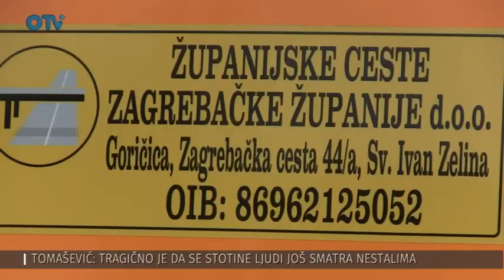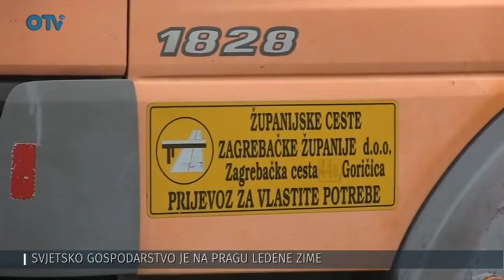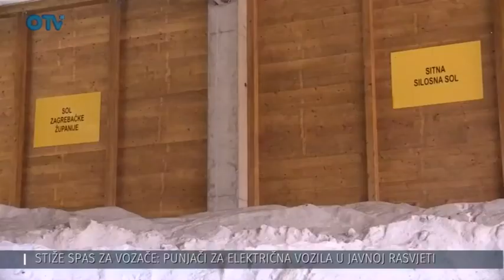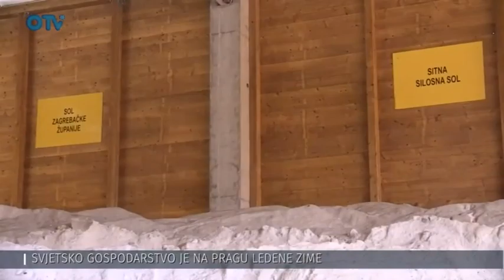1200 km županijskih i lokalnih prometnica spremno za zimu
Preuzeto s: OTV, Serbus Zagreb